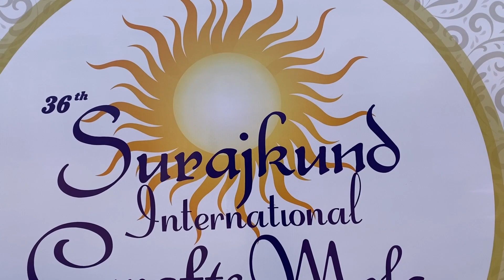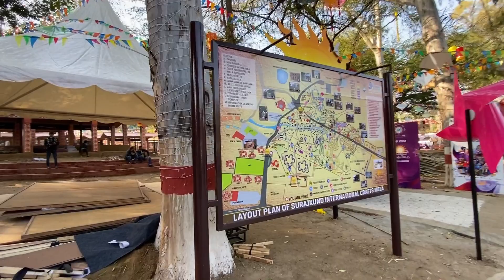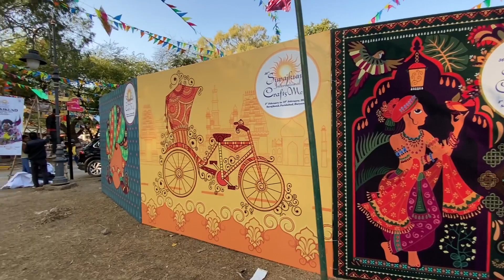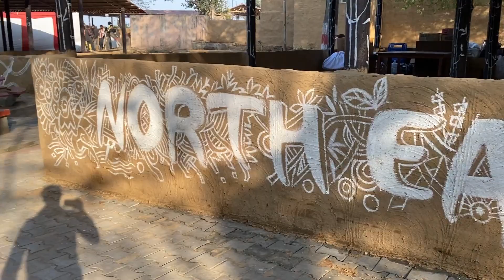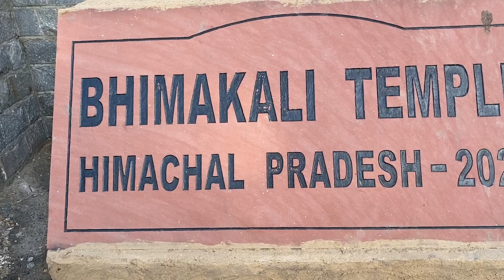Surajkund mela 2023 || Faridabad- Surajkund mela All information